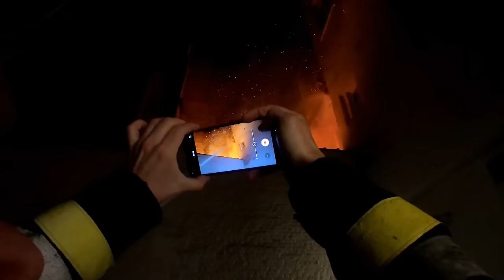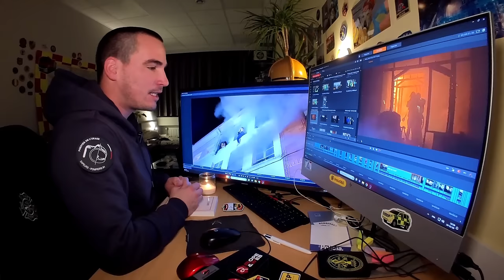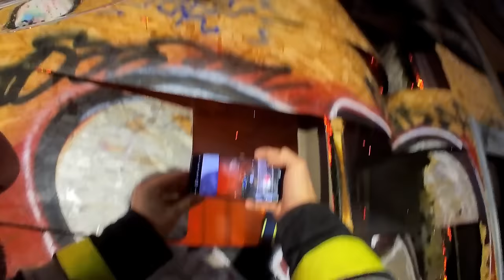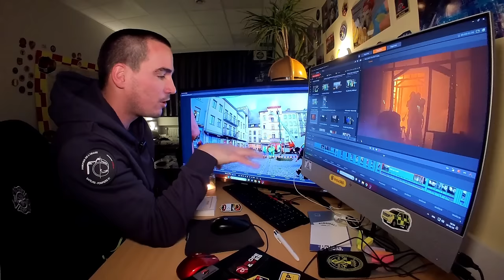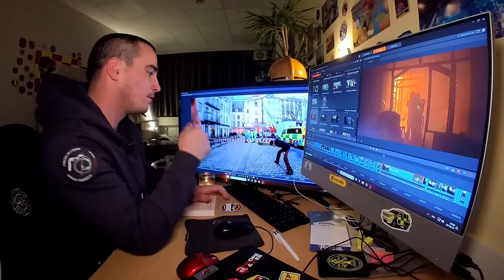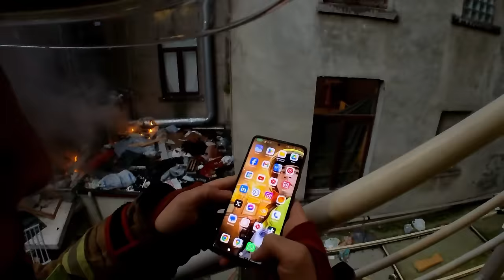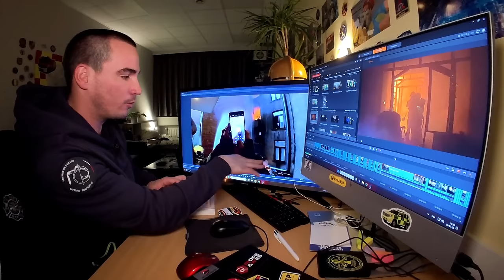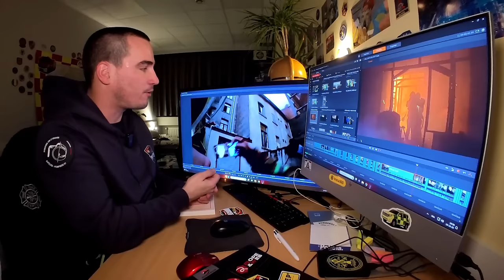IMMENSE feu D'IMMEUBLE Avec De Nombreux Sauvetages EN IMMERSION 🔥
Aujourd'hui je vous parle d'immense feu d'immeuble avec de nombreux sauvetages en immersion avec les pompiers de Bruxelles !

Nous allons notamment aborder les sujets suivants :
00:00 intro de mon reportage pompier
02:22 Adrien photographe pompier du SDIS 91
02:48 IMMENSE feu D'IMMEUBLE Avec De Nombreux Sauvetages EN IMMERSION 🔥
03:17 feu d'immeuble de nuit avec de nombreux sauvetages
03:51 début de l'intervention avec les pompiers
07:26 bilan de l'incendie
08:53 le rez-de-chaussée d'un immeuble s'embrase...
10:18 un feu d'immeuble avec de nombreux sauvetages de jour
11:09 début de l'intervention en immersion avec les pompiers
13:10 suite de l'intervention avec les pompiers de Bruxelles
17:41 bilan de l'incendie
19:06 d'autres incendies avec des sauvetages à Bruxelles

Dans cette vidéo, vous allez être immergé dans des incendies au cœur des pompiers en immersion !

🔥 🔥 Mon histoire : 🔥 🔥

Vincent Guyard